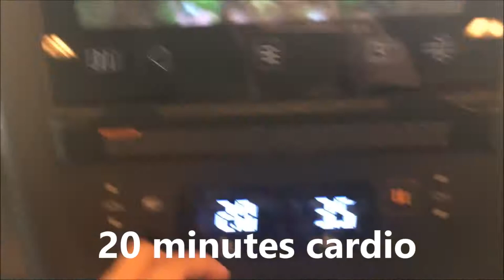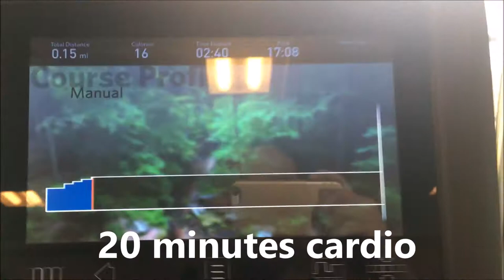Competition Cutting Training Day 1 | Chest and Shoulder Training | 比赛减脂训练 第1天 | 胸肌和肩膀训练